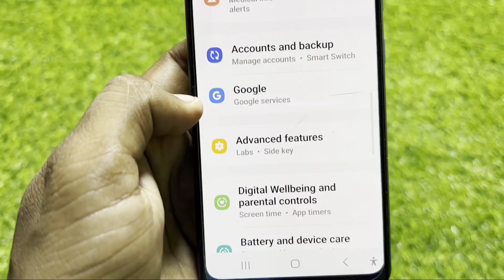Highlights button Settings in Samsung Phones | Visibility Enhancements | Accessibility